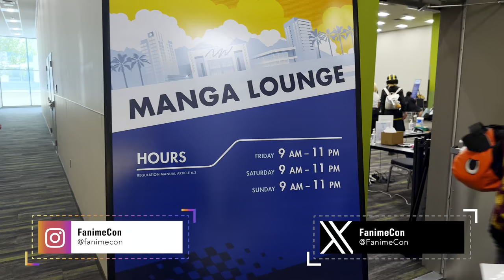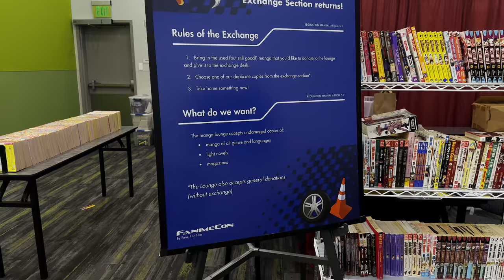FanimeCon 2024 | Day 1 Vlog - The Manga Lounge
New? Well new to me! Let's check out the Manga Lounge!
Related Links
FanimeCon